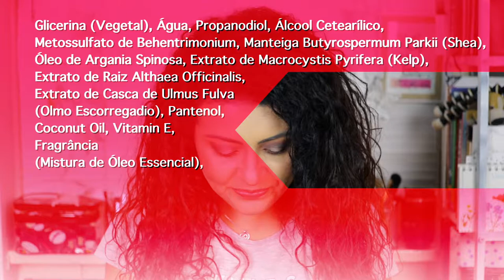Cremes para cabelo cacheado em transição - Paula Kamorim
Oiê! Tudo bem?! Hoje a dica é para você que está no processo de transicao capilar!

Esses cremes estão salvando, restaurando e me fazendo esperar um pouco mais para cortar o cabelo.

Eu, ainda, não estou preparada para cortar os cabelos, pois amo, amo cabelos longos, então, tenho buscado cremes que ajudam o cabelo a ficar cacheado nas partes onde ainda tenho progressiva. Infelizmente, ela só sai do cabelo com um corte, mas OK, na hora certa, eu cortarei!

Enquanto isso, vamos cuidando, hidratando, nutrindo e restaurando com o cronograma capilar e fazendo a finalização com esses cremes fantásticos que achei por aqui e fiz esse vídeo para compartilhar o que estou usando e o que está fazendo bem para os meus cabelos!

Agora confere o vídeo, curta e compartilha com as amigas essa dica super prática e fácil de usar!

Beijos! Até o próximo post!😘💐

Instagram👉 @paulakamorim
Twitter👉 @paulakamorim

Snapchat👉 paulakamorim

🎼Trilha Sonora: 🎼

Ocean - Joakim Karud - Sound Cloud

Dreams - Joakim Karud - Sound Cloud

Flow (Sting) - MK2 - R&B&Soul/Escuro

🎼• Track Info:

Cold Funk - Funkorama - Kevin Mac Lead  - 4:48

Title: Cute
Genre: Children's
Mood: Happy

🎼Vinheta: Viva Vídeo🎼
📸Camera: Canon T6i lente 18-55mm, 50mm, 35mm e 24mm📸